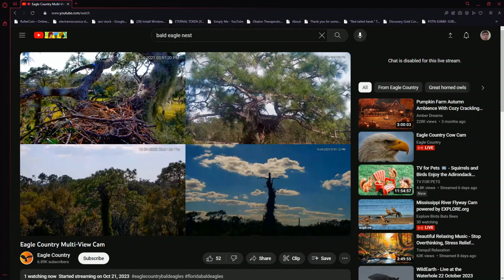Eagle Country Bald Eagles 10/24/2023 03:52